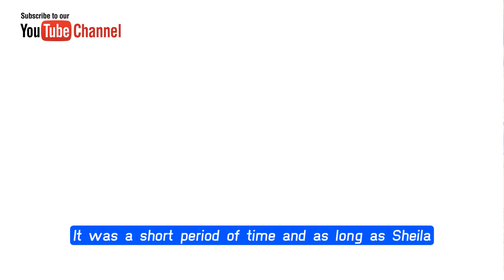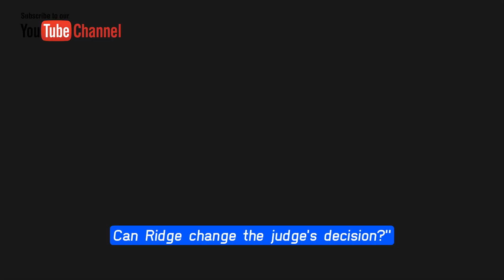Full CBS New B&B Friday, 4/21/2023 The Bold and The Beautiful Episode (April 21, 2023)